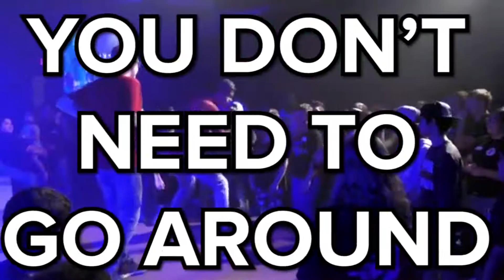Jon-Marc Andre Endsley & Mike the Nomad - WE NEVER LOSE! (prod benny stevens) [Official Lyric Video]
official lyric video for me and Mike the Nomad's new song "WE NEVER LOSE!"